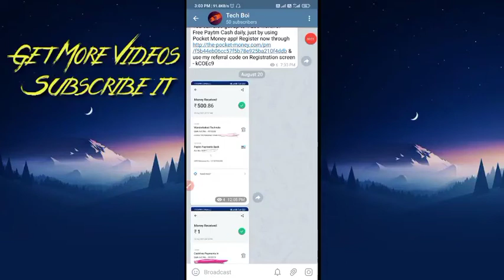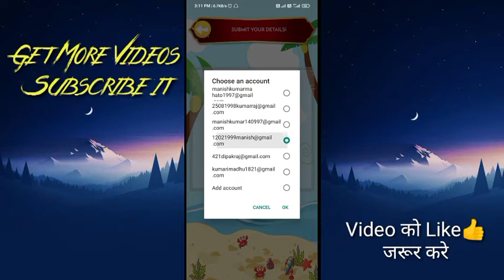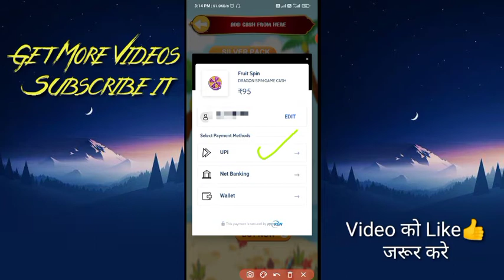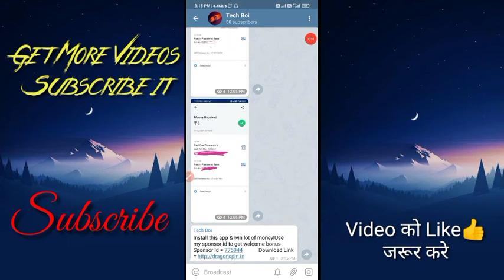🤑Dragon Spin App today | Signup Spin ₹50, Daily ₹249 | Best Refer and Earn App 2021 Instant Payment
Live Payment Proof 🤑 Dragon Spin App Best PayTM Cash Earning App 2021 | Signup Spin ₹50, Daily ₹500